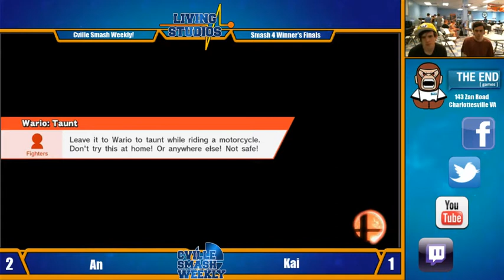Cville Smash - An (Samus) Vs Kai (Wario) - Winners Finals - Smash 4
Cville Smash Weekly - 6/8/2015